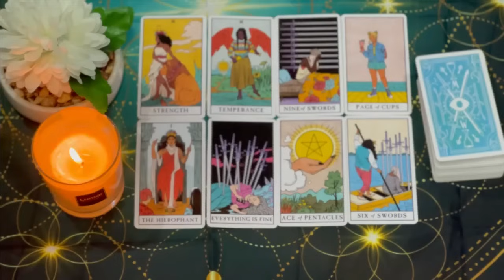TAURUS LAST MINUTE SURPRISE ❗️🎁🚨 YOU WILL GO FROM O TO 100 🔥💥 MAY 2024 Tarot Love ❤️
Taurus Love
Taurus 2024
Taurus today
Taurus MAY